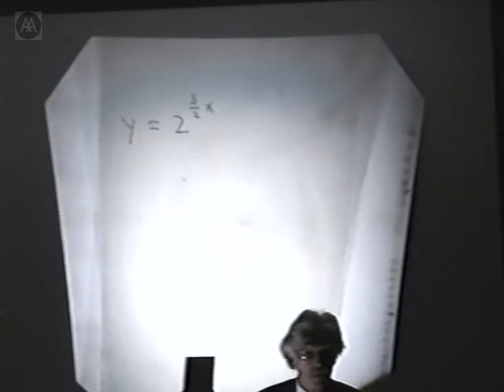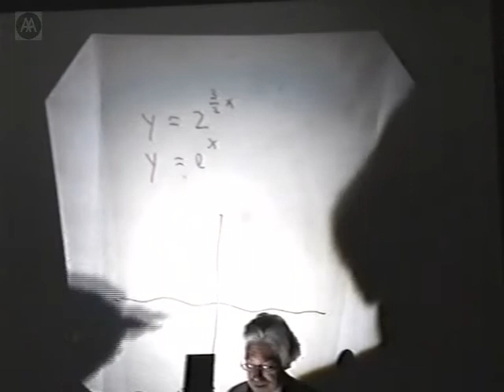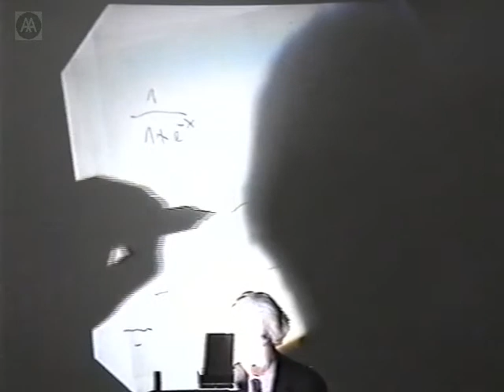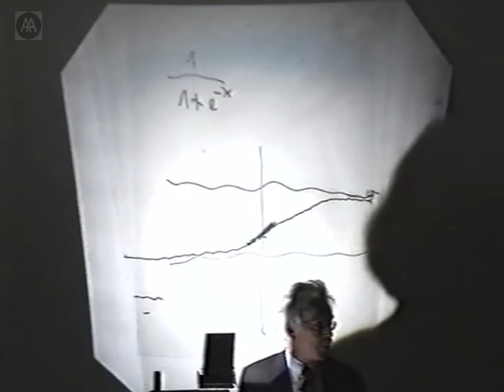Friedrich Kittler - Chip Architecture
Friedrich Kittler, a leading media theorist, explores recent technological developments with the same broad perspective and focus that he brought to his studies on the effects of phonography, photography, and cinematography on the dominance of the printed word in the late nineteeth century.

Kittler discusses micro architecture and the architecture of chips in a lecture he suggests might be renamed Gullivers Travels: Part Five.